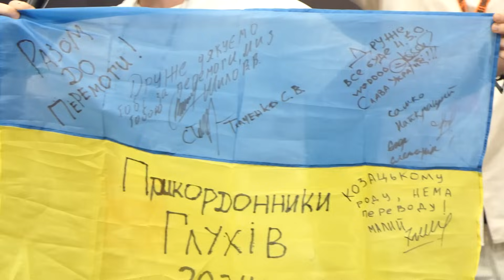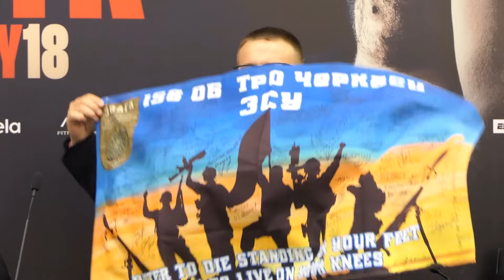Alex Krassyuk - USYK BROKE JAW! • FULL POST FIGHT PRESS CONFERENCE vs. Tyson Fury | DAZN Boxing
Alex Krassyuk speaks to the media on behalf of Oleksandr Usyk after he defeated Tyson Fury.